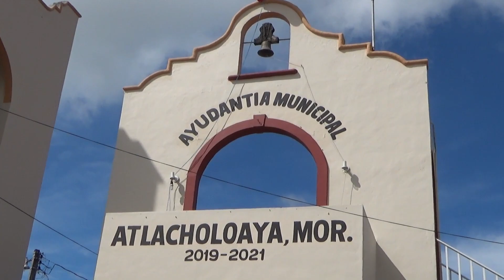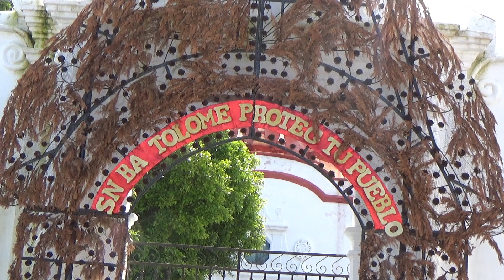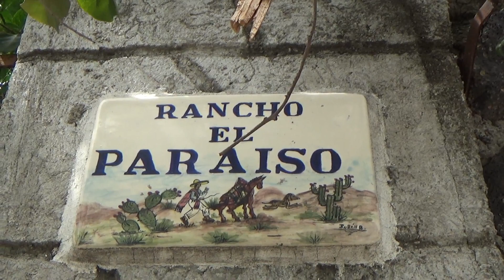EL PUEBLO DE MORELOS DONDE SE RIFARA UNA DE LAS PROPIEDADES MAS GRANDES DE LA BARBI ATLACHOLOAYA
LOS PUEBLOS QUE SE HACEN FAMOSOS DE UN DIA A OTRO POR UNA U OTRA RAZON Y ESTO PASO CON ESTE PUEBLO MIREN EL VIDEO AMIGOS Y COMENTEN ESPERO LES GUSTE